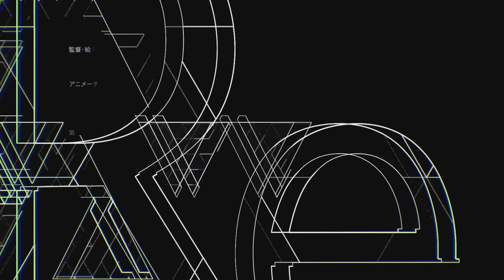アイドリッシュセブン『NO DOUBT/Re:vale』MV FULL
アイドリッシュセブンMUSIC VIDEO ANIMATION ＃５
Re:vale 『NO DOUBT』MV Size

第３部で登場したRe:vale 最新曲『NO DOUBT』のMVが、Production I.GとアイドリッシュセブンMUSIC VIDEO ANIMATIONプロジェクトのタッグで実現！

本MVでは、Re:vale 千くん主演ドラマ『Mission』の世界観とRe:valeの二人のダンスパートが融合。
千くんと百くんの圧巻のパフォーマンスが繰り広げられます。

Re:vale
百(CV:保志総一朗)
千(CV:立花慎之介)

【お知らせ】本MVは一部参加スタッフの表記ミス修正のため2017/5/30より公開されておりました同一の映像を再アップさせていただいております。
沢山の視聴、コメントをいただき誠にありがとうございました。旧ＭＶについて15日をもって非公開とさせていただきました。
今後ともMVAプロジェクトを応援いただけますと幸いです。

以上　大神万理でした。
協力：岡崎事務所　岡崎凛人